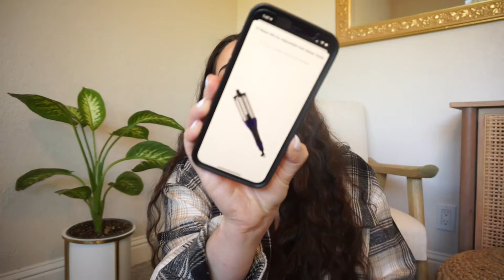ULTA Beauty Haul | 20% off SALE!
♡♡♡♡♡♡Don't forget to watch me in HD! ♡♡♡♡♡♡

LINKS TO ITEMS I MENTIONED:

BED HEAD WAVE AND GO

WET HAIRBRUSH

MAKEUP REMOVER WIPES

LA GIRL LIP LINERS

*PAT MCGRATH LIP LINER:

NYX BROW GEL

ABH CREAM BLUSH

ABH CREAM BRONZER

MY POSHMARK: @sophiastorer

▷▷▷ I hope I didn't miss anything! ▷▷▷

p.s. THANK YOU FOR 15k!!! AHHHH!!!

FAQ QUESTIONS:
Camera I Vlog & film with: Sony NEX5t(a5100) and CANON 70D EOS

XOXO

*SOME LINKS MAY BE AFFILIATES! THANK YOU FOR SHOPPING THEM :)
*Rstyle links are affiliates! I'm not directly affiliated with the brand but when you shop my rstyle link I do get a small commission- THANK YOU
*Not sponsored*